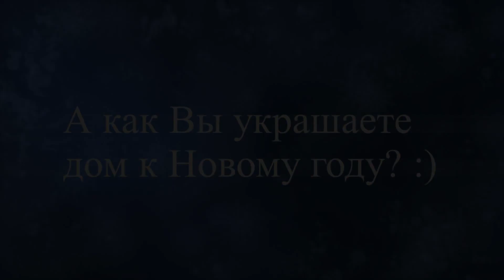НОВОГОДНИЙ ДЕКОР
К встрече Нового года 2016 нужно готовиться основательно, продумать все до мельчайших подробностей. Очень важно знать, как украсить дом на Новый год 2016.

Ритм современной жизни беспрерывно ускоряется, требуя от окружающих умения приспосабливаться к новым условиям. Особенно отчётливо заметно это на примере развития развлекательной и электронной индустрии. Но как не потеряться в обилии бесчисленных селфи? Какие лайфхаки являются наиболее эффективными?
Чтобы не растратить драгоценное время и не ошибиться с собственным выбором, необходимо точно знать, что входит в топ самых качественных и лучших, а что можно смело пропустить.
Наш канал расскажет Вам, что сейчас относится к топ 10 и топ 5 и обязательно требует внимания к себе.